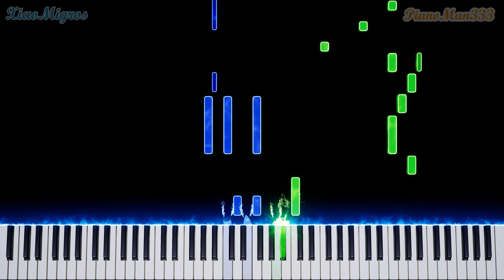New Super Mario Bros. U - World 9: Superstar Road (Piano Tutorial)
Piano tutorial for the theme 'World 9: Superstar Road' from New Super Mario Bros. U. Let me know what piano tutorials you would like to see :)